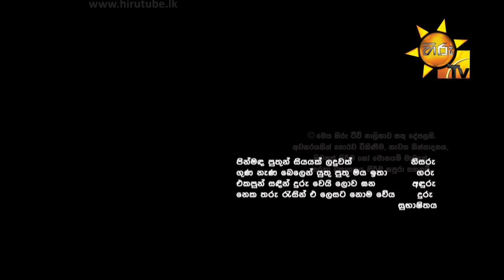Hiru TV Sasara Sewaneli - Poya Drama | EP 28 | 2019-11-12